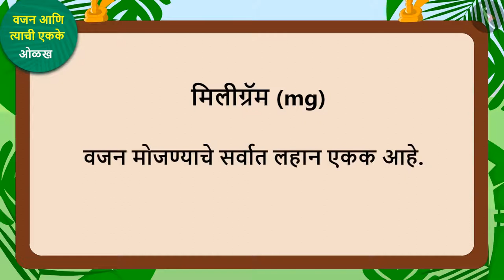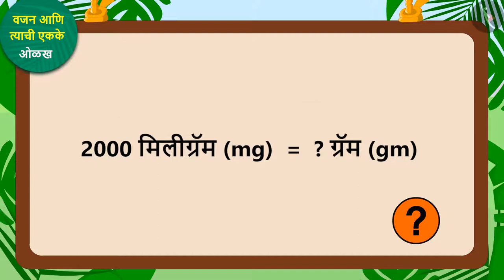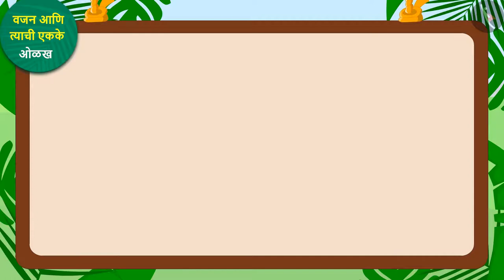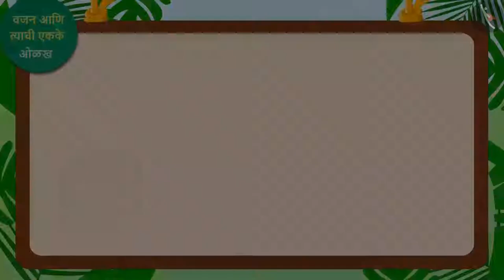वजन आणि त्याची एकके|Part 1/3|Weight and its units|Marathi|Class 5